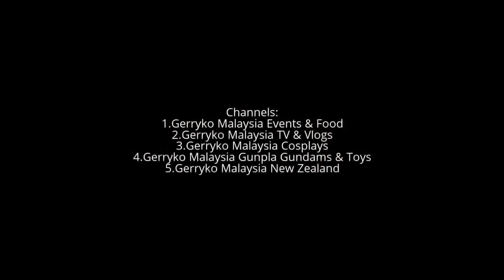Owen Yap, Camera A, Lee Kwang Soo & Guerisson, Pavilion 2017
Lee Kwang Soo & Guerisson, Pavilion 2017

Korea Stuff in Malaysia
이광수

Lee Kwang-soo (Hangul: 이광수; born 14 July 1985)[1] is a South Korean actor, entertainer and model. He is best known as a cast member of the variety show Running Man since 2010.

Born: July 14, 1985 (age 31 years), Namyangju, South Korea
Height: 6′ 4″
Weight: 78 kg (172 lb; 12 st 4 lb)
Agent: King Kong Entertainment
Nominations: Blue Dragon Film Award for Best New Actor, PaekSang Arts Award for Most Popular Actor in Film

Career[edit]
Lee began his entertainment career as a model in 2007. He made his acting debut in the 2008 sitcom Here He Comes, followed by High Kick Through the Roof.[2]

Lee's popularity increased after joining SBS's Good Sunday variety show Running Man, gaining the nickname "Prince of Asia" due to his large number of overseas fans.[3] In 2010 and 2011, Lee won back-to-back awards at the SBS Entertainment Awards for "New Star Award" and "Best Newcomer in Variety" respectively.[4]

In 2012, Lee played supporting roles in the romantic comedies Wonderful Radio and All About My Wife, and thriller The Scent. Later in the year, he reunited onscreen with his former Running Man co-star and real-life best friend Song Joong-ki in the TV melodrama The Innocent Man.[5][6]

킹콩엔터테인먼트 (KINGKONG Entertainment)

This page is operated by Kwangsoo Lee & Kingkong entertainment promotion team.

Awards
* 수상이력
2014년 SBS 연기대상 미니시리즈부문 남자 특별연기상
2013년 SBS 연예대상 우정상
2011년 SBS 연예대상 버라이어티 부문 신인상
2010년 SBS 연예대상 뉴스타상
2009년 아시아 모델 시상식 CF 모델상
2008년 Mnet 20s choice CF스타상

9complex malaysia

B7-6-11, Block B7, Level 6, Setia Walk, Persiaran Wawasan, Pusat Bandar Puchong
Puchong

Malaysia Sole Distributor: Yap International Trading Sdn. Bhd.

The MAGIC of RETURING TIME.
GUERISSON HORSE OIL.
The time is fair to everyone .
But a few people know the secret that time.
can be different depends on the choice.
Guuerisson was born with the secret of
'a few special people' who avoids the trace of time.
Have the special experience of meeting the
most beautiful time of my life with Guuerisson.

0:10, 6:00, 12:00, 18:00, 24:00, 30:00, 36:00, 42:00, 48:00, 54:00,